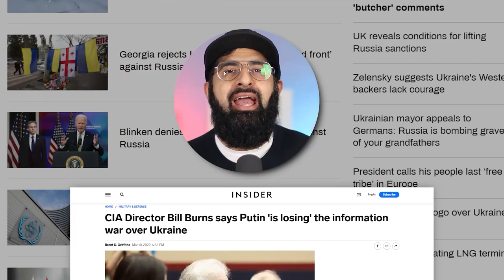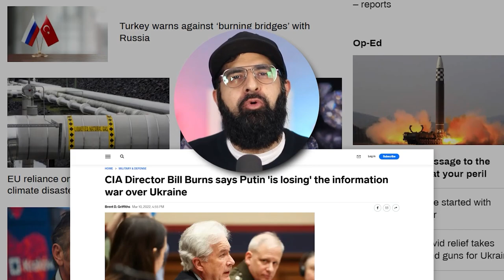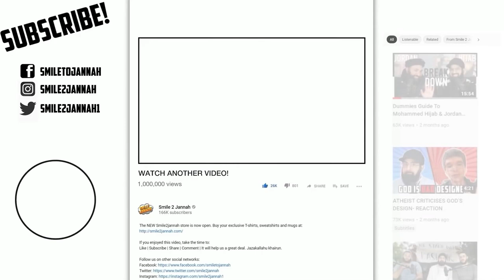FRANCE OFFENDED OVER CARTOON 🤣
The irony is just too much to bear 🤣